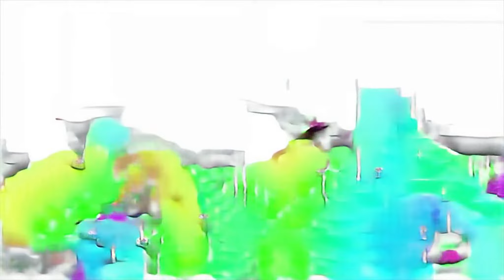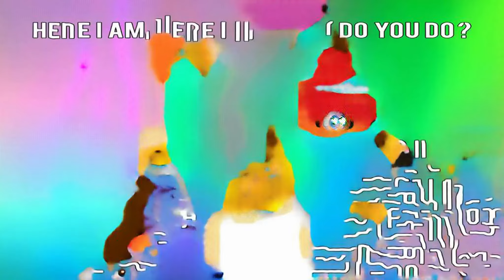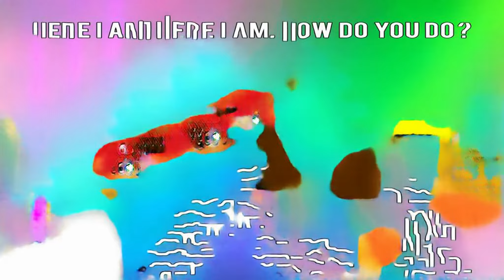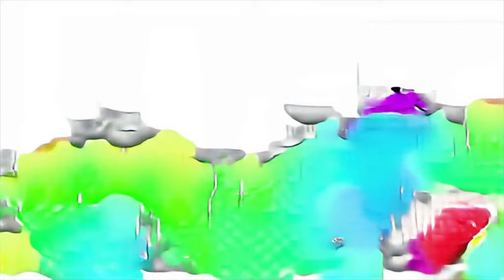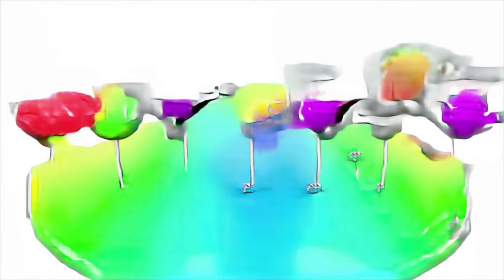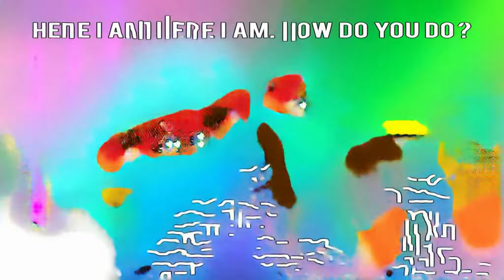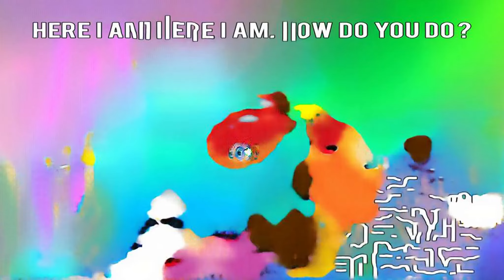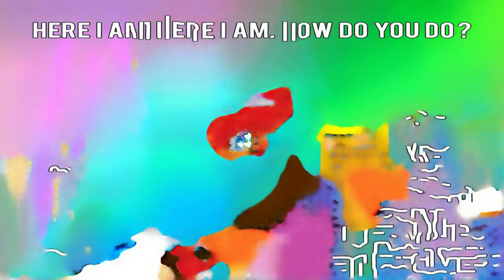Mario Party 9 Step It Up ◆Pays song)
YanaPlays Twinkle twinkle Fussy Ice Type Pokemon planet minecraft wgp Etv Telugu if your happy and you know it chuchutv lego dragon Vatsap statusu may pretend Boom Slime Melee the toys coraggio Music Store kids drawing videos ben and holly's new episodes 2016 เพลงเสริมพัฒนาการ mcdonalds minecraft красный шар дремучий лес الاخضر Music Store TV funny mario vines wash your face cartoon for toddlers เพลงลิง cotton candy squishies Rapunzel prima del si character baby pandas brave job how to be a superhero Cosplay Music Video dil hai tumahara songs hindi films 70730 gta FiveM car power wheel Full Hindi Song инки call of duty infinite warfare vs battlefield 1 cupcake seconda serie Johny Johny Yes Papa Song for Kids nani minecraft best angry birds and the bad piggies revenge five pj masks jumping on the bed